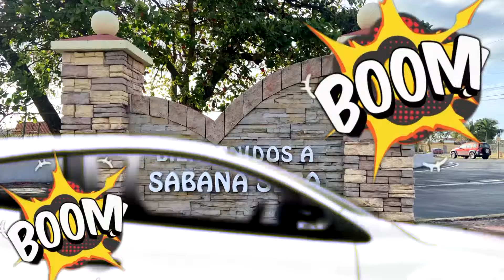Titi gandinga lee labios Ep 278